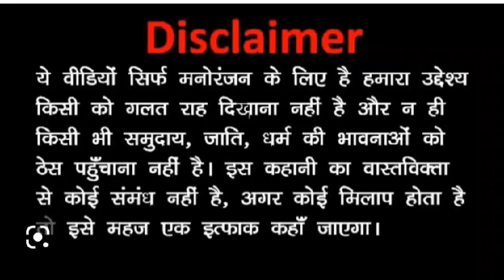सास बहु comedy comedy funny marvadi सास बहु री काॅमेडी 🤘🤘🙏🙏